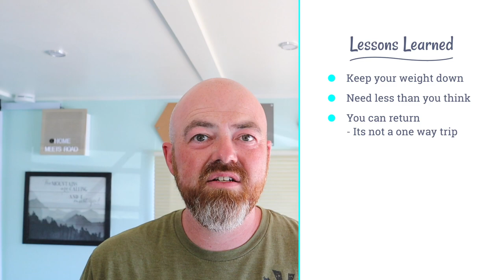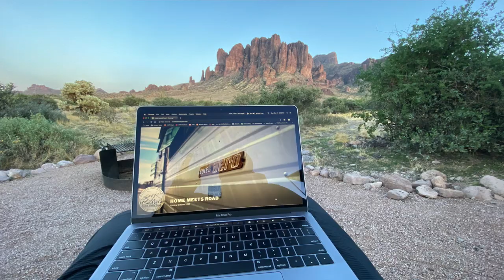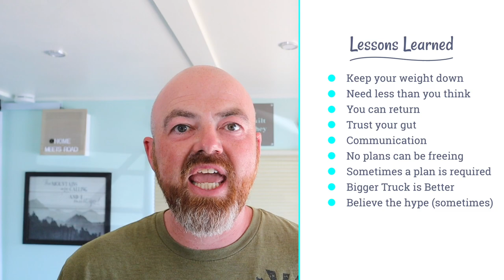3 MONTHS SHAKEDOWN TRIP - GOING FULL TIME - RV LIFE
Season 2 - 2019 Travel - Episode 12
🕒Recorded in October of 2019
🕒Released on July 5th, 2020

ℹ️About this video:
We returned 'home' after 3 months on the road. Here are 10 things we learned.

'Remember Me' by Marloe
'Singing Oh' by Eyal-Raz
'Send to the Sky' by John Coggins

We share our experiences and what works for us but we always recommend doing your own research before any decisions!